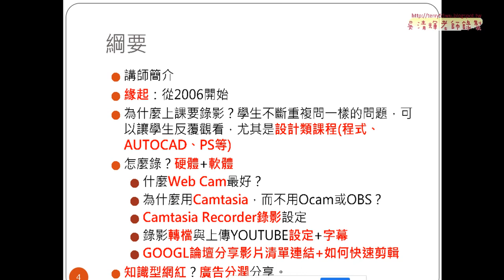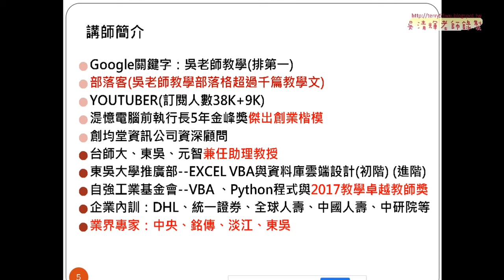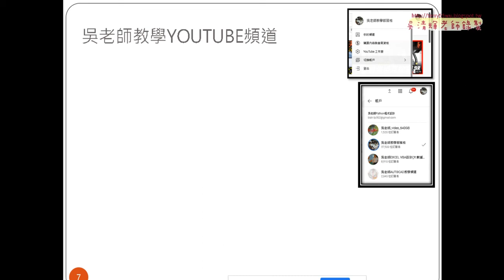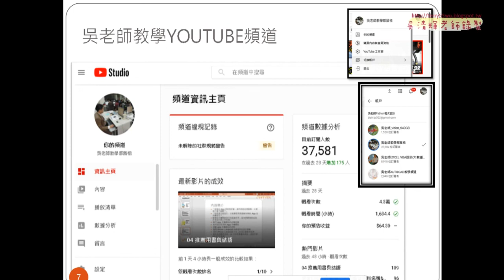01 講師簡介與緣起與硬體軟體與錄影設定說明02